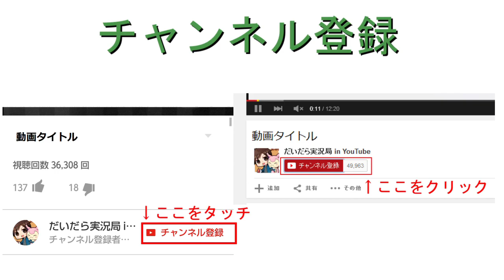見られてる… - ドラゴンクエストビルダーズを実況プレイ#71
ストーカーかしら…

★LINE＠友達追加よろしくね！
●『ドラゴンクエストビルダーズ (DRAGON QUEST BUILDERS)』
● 発売日 2016/1/28
● SQUARE ENIX
● PS4/PS3/Vita 7,800円（税別）/6,800円（税別）/5,800円（税別）